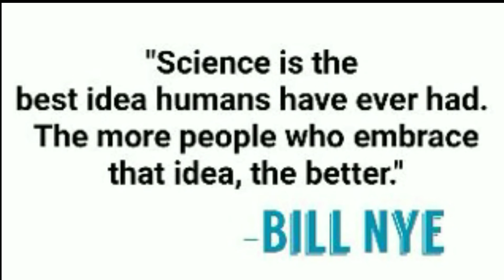Magician Does Science | Miles of Magic Presents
Happy Back To School Time to all!
To celebrate this time of year, Miles of Magic does a science experiment (or is it a magic trick?).

Special thanks to Mrs. Robinette - one of Miles  of Magic's former school teachers - for providing the wonderful intro for this video.

Special thanks also to T.F.A. Face Painting, who allowed her friend, Dr. Harleen Quinzel to provide the "back to school" message for this video.